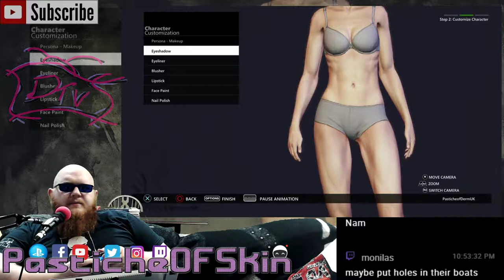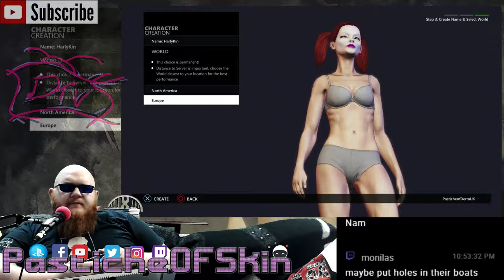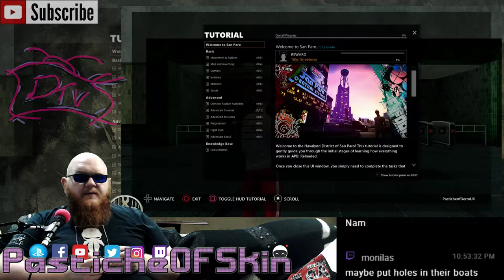FreePlayFriday - APB Reloaded goddammit this Hasnt gotten any better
FreeplayFriday APBReloaded This game has not aged well or improved in any significant way for my memory